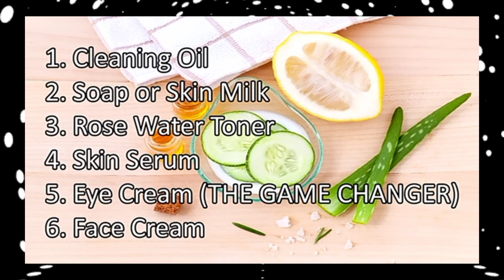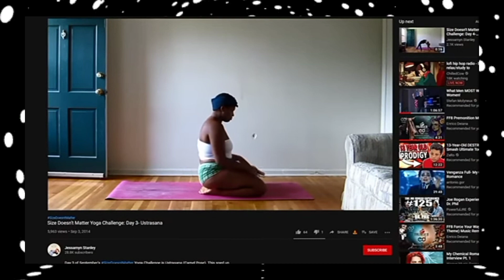@ThinkBeforeyouSleep- Was Wrong about this Fat Yoga Teacher (Gatorade said so🤦🏾‍♂️)